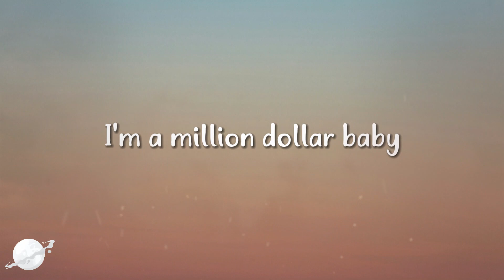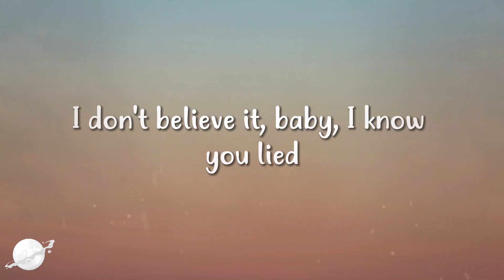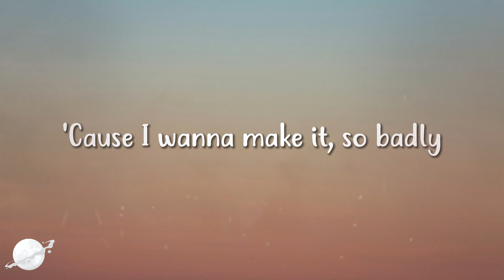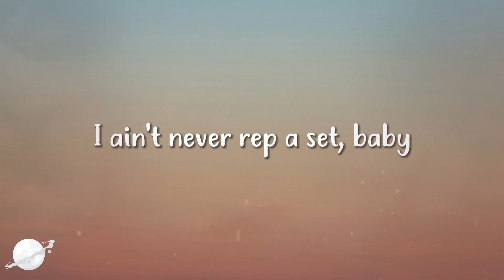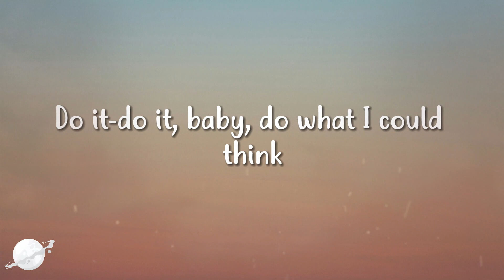Tommy Richman - Million Dollar Baby (Lyrics)